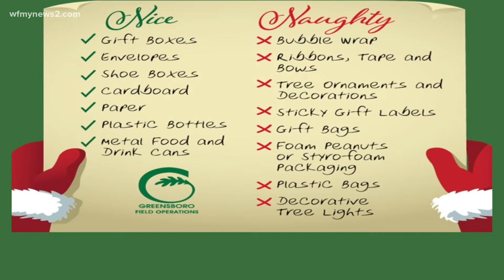How to recycle your Christmas decorations, gifts after the holiday.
There's a list of things you should and shouldn't do when it comes to recycling after Christmas.

There are items on the naughty list you would never think should be there: wrapping paper, tissue paper. Gift bags and tags are also on the naughty list.